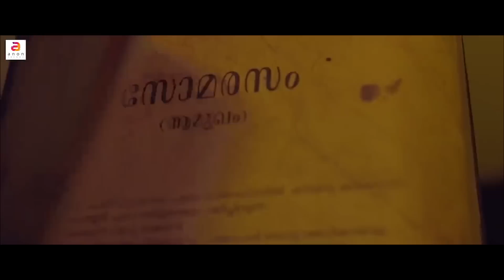Somarasam | Episode 6 | Telugu Web Series | Telugu Dubbed Series | Romantic | Lekshmi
A film by COCKTALES ENTERTAINMENTS
Produced By : T B Vinod
Productions : Anon Trendz
Script : Syam S Jude
Cast:
Kathu : Lekshmi R Pillai
Sugu : Syam S Dude
Chokkan : Pramod Ag
Devid : Sathyan Koppam
Stella : Ananya
Gireeshan : Anand bodh
Satheeshan : Harikrishnan sharu
Sunny : Devan koppam
Prameela : Devi